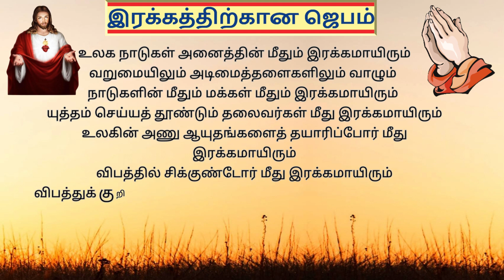ஆண்டவரின் இரக்கத்தை வேண்டி ஜெபிப்போம் | Prayer for Mercy in Tamil TamilBibleWisdom 26/07/23